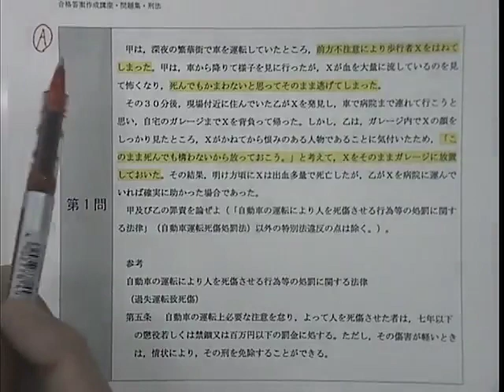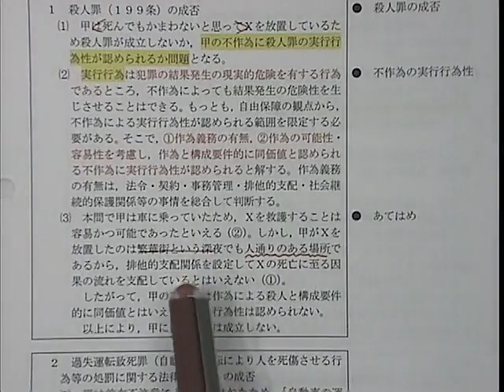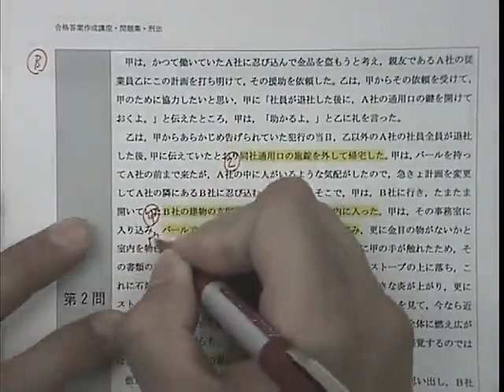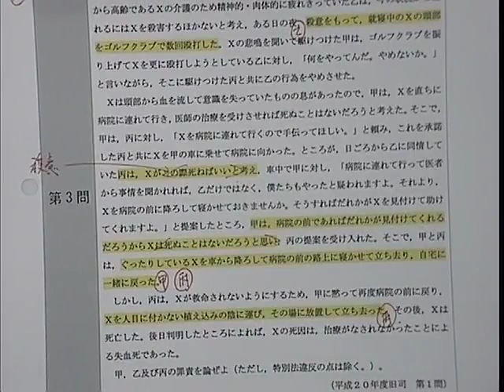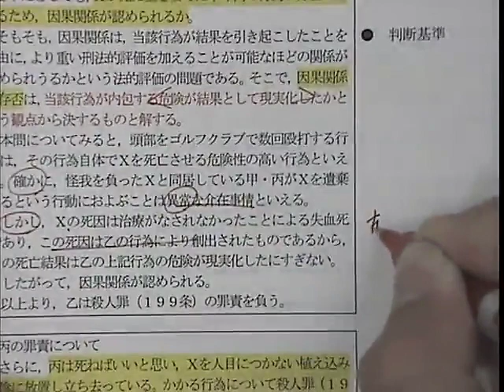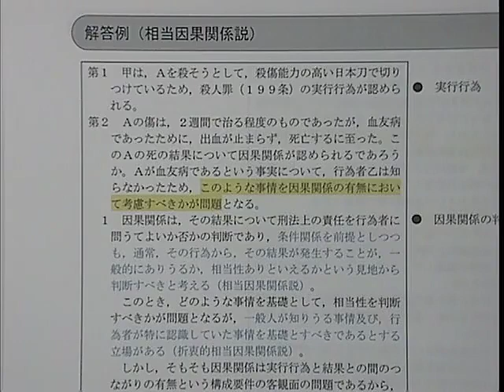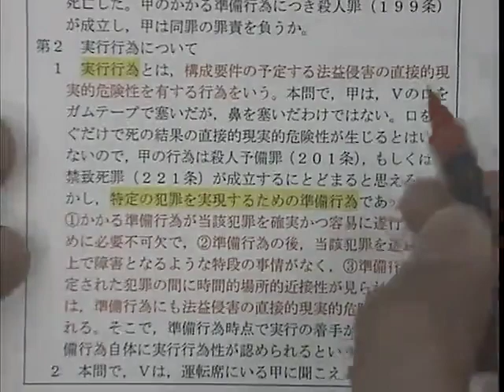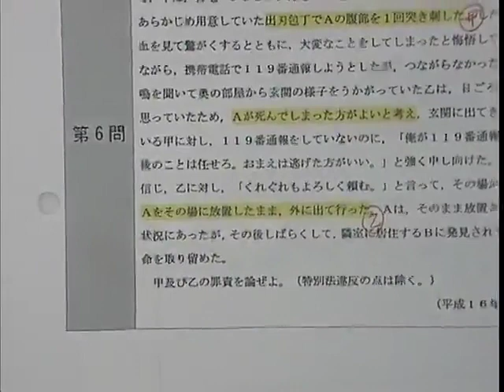【反町講師】合格答案作成講座 刑法 第１回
論文式試験の問題を解くためには、沢山の問題を通して論点の抽出方法などの問題解法スキルを修得する必要があります。本講座ではそういった問題解法のスキルを身につけていきます。